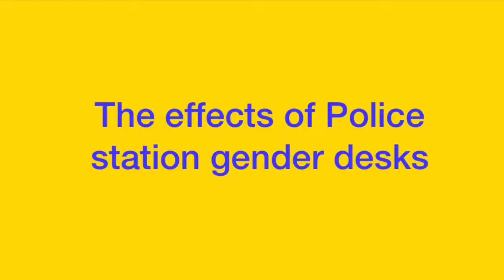Efforts by Tanzanian Police to strengthen response to Gender Based Violence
Our partner Children's Dignity Forum cooperates with the Tanzanian Police Force to strenghten the response to gender based violence in all regions. Through workshops, capacity building and the establishment of gender desks, important results have been achieved. Commanding Officer of Tanzanian Police Force Reform Program Engelbert Kiondo shares some examples.